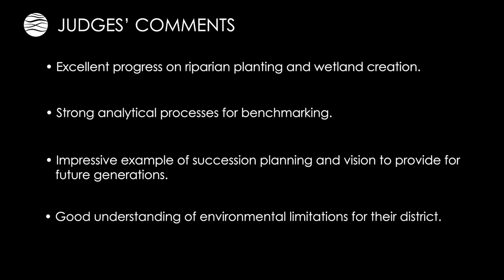Grant, Dinny & Leedom Gibbs of Gibbs G Trust - 2018 Ballance Farm Environment Taranaki finalists